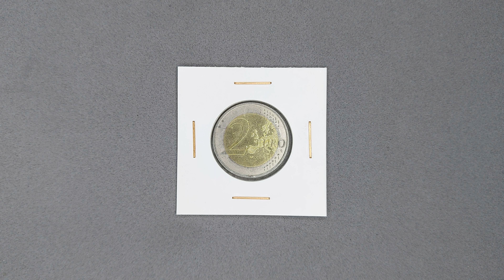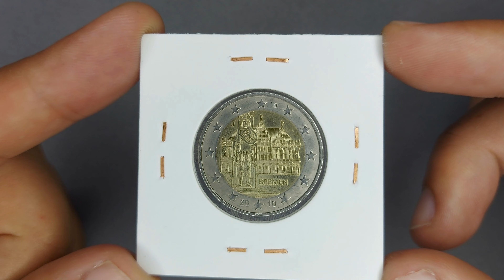2 EURO 2010, Bundesländer-Bremen (Germany Coin)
Commemorative issue
State of Bremen

Series: German states

Obverse
The inner part of the coin features the Town Hall of Bremen, with the Roland statue in the foreground. The word “BREMEN” is inscribed beneath the Town Hall to the right of the statue. The mint mark, represented by the letter “A”, “D”, “F”, “G” or “J”, appears at the left above the Town Hall. The initials of the artist, Bodo Broschat, are given at the very bottom, immediately below the statue. The name of the issuing country, “D”, and the year, “2010”, are inserted at the top and bottom of the outer ring of the coin respectively, interspersed between the twelve stars of the European Union.

Script: Latin

Lettering:
D
A
BREMEN
20 10

Engraver: Bodo Broschat

Reverse
A map, next to the face value, shows the European continent without borders.

Script: Latin

Lettering:
2 EURO
LL

Engraver: Luc Luycx

Edge
Reeded with inscription

Script: Latin

Lettering: EINIGKEIT UND RECHT UND FREIHEIT

Translation: Unity and Justice and Freedom

2 Euro (Bundesländer - "Bremen") -  obverse